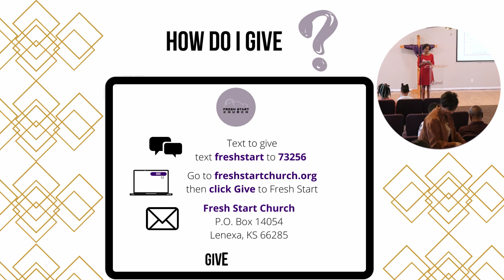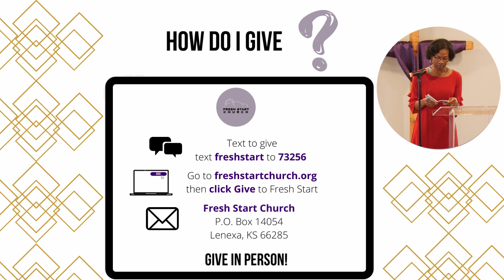11_6_2022 | The Goodness of God Part 2 | Romans 5:1-8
Fresh Start Church Virtual Worship Service